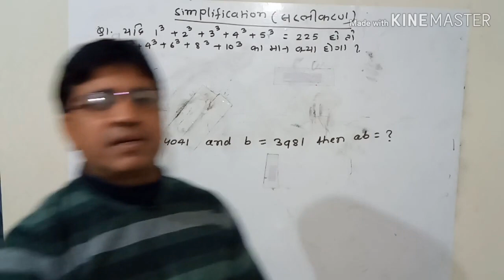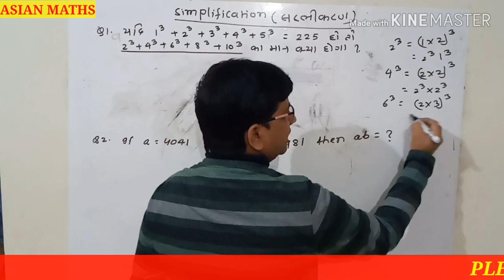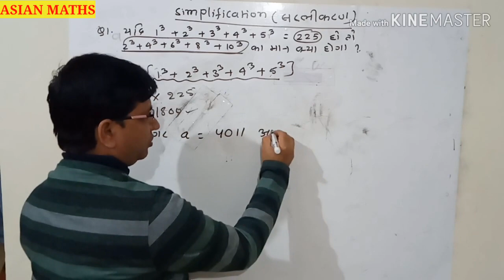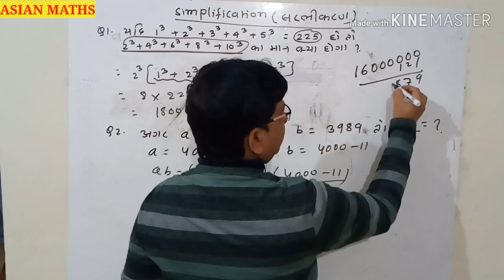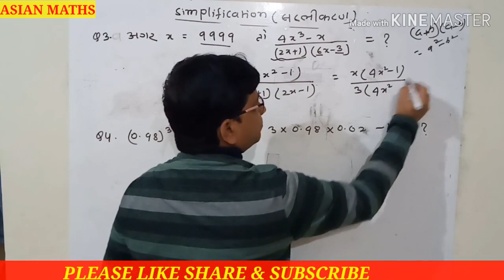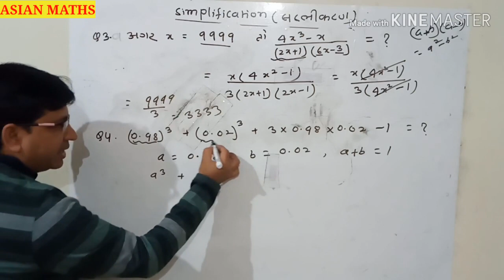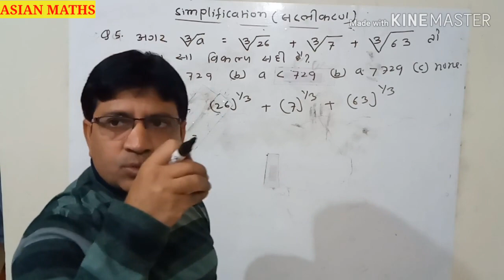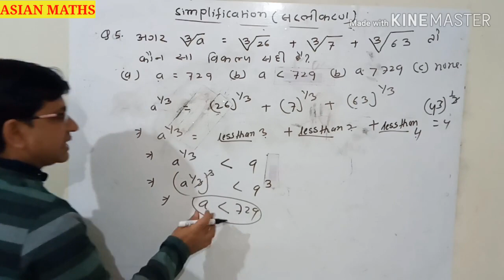SIMPLIFICATION सरलीकरण LEEEON-1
इस वीडियो में सरलीकरण से संबंधित कठिन प्रश्न को बहुत ही आसान और सरल तरीके से हल किया गया है